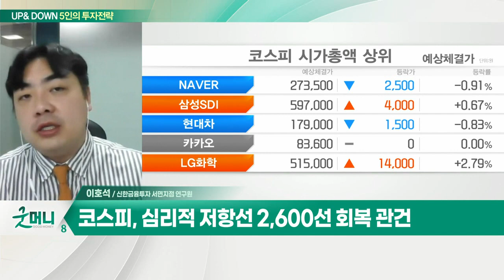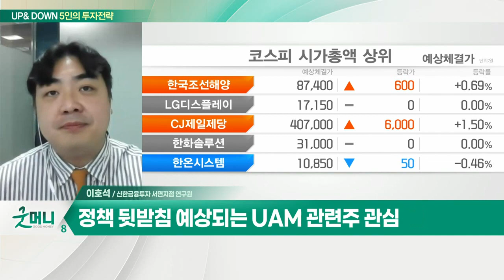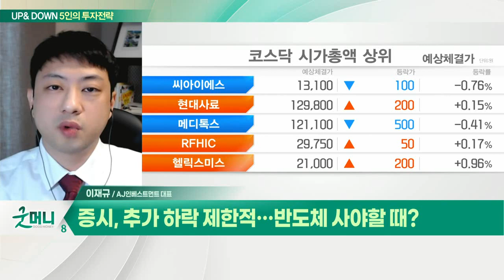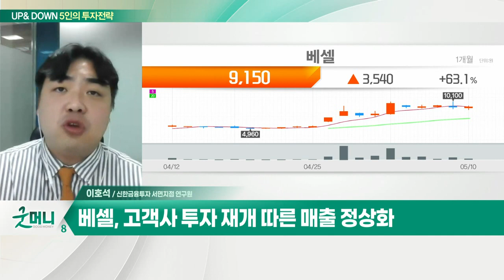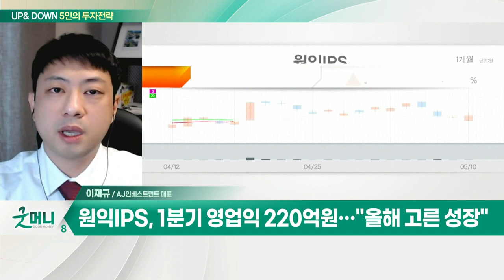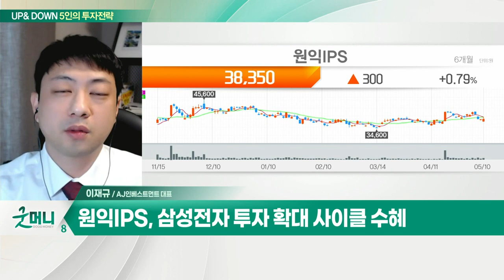베셀... 코스피 '지지선' 2,600선 무너졌다 / 원익IPS... 증시, 추가 하락 제한적… 반도체 사야 할 때?_UP&DOWN 5인의 투자 전략 (20220511)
Q. 코스피 '지지선' 2,600선 무너졌다… 전략은?
- 코스피, 심리적 저항선 2,600선 회복 관건
- 성장주 저가 매수 및 우크라 사태 관련주 관심
- 신정부 출범에 따른 인맥 관련주 변동성 확대
- 정책 뒷받침 예상되는 UAM 관련주 관심

베셀(177350)
- 고객사 투자 재개 따른 매출 정상화
- 베셀에어로스페이스 독립 분사
- 자율비행 개인 항공기 개발 국책과제 참여
- UAM 상용화에 따른 수혜 전망

Q. 증시, 추가 하락 제한적… 반도체 사야 할 때?
- 반도체, 실적 개선 속 하반기 반등 가능성
- 반도체, 20일 한미 회담 및 새정부 정책 수혜
- 삼성전자, 반도체 캐파 확대 '속도전'

원익IPS(240810)
- 1분기 영업익 220억 원… "올해 고른 성장"
- 삼성전자 투자 확대 사이클 수혜
- 2분기 반도체 업황 반등 기대